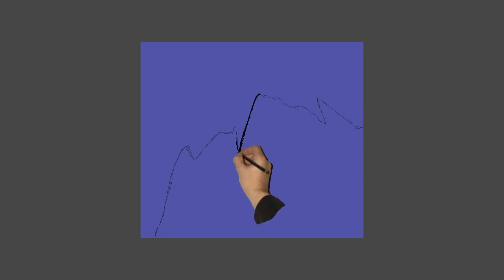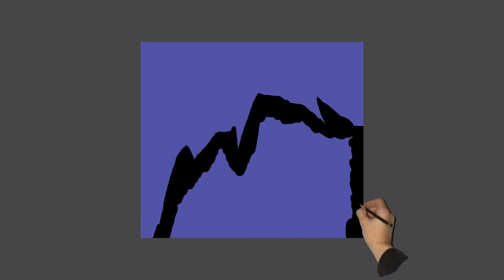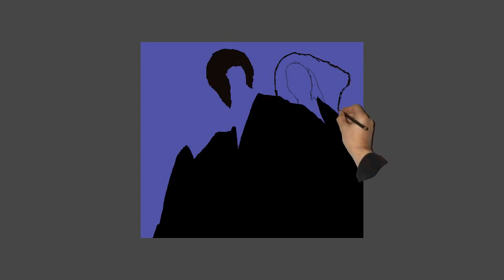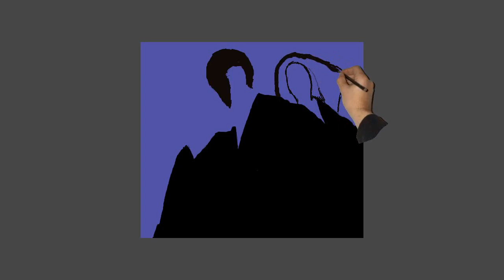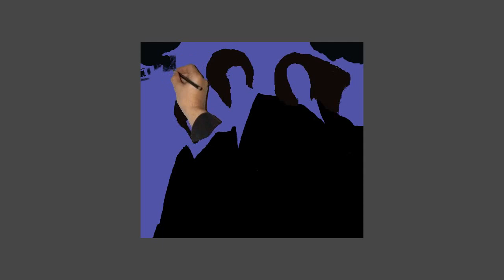How To Draw HARRY POTTER